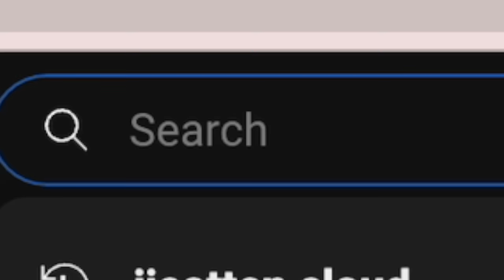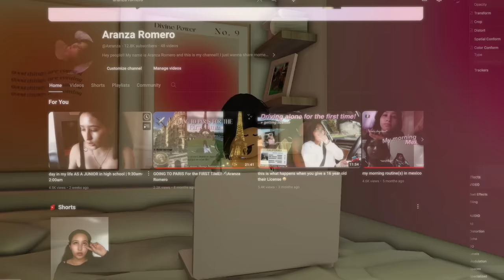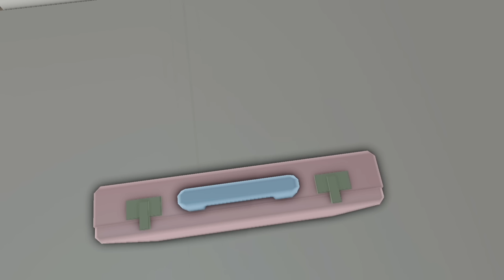waking up at 4AM to get ready for highschool | Productive | Bloxburg Roleplay | w/voices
♡︎Hey Guys! In today's video, I bring you along with me and get ready for school at 4 in the MORNING! What did I do? Keep watching to find out!! You can always unsubscribe whenever you want! That's all thank you and I love you guys so much! Have a wonderful day!!

-iicottencloud